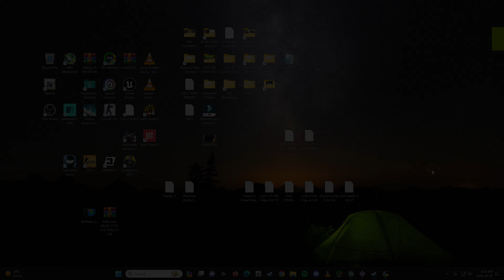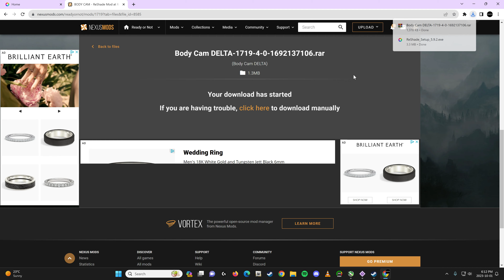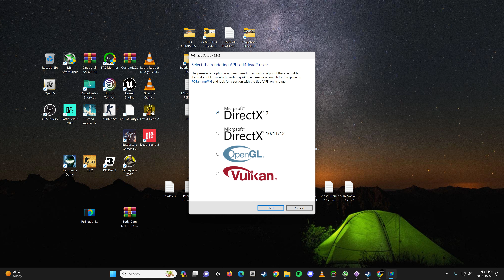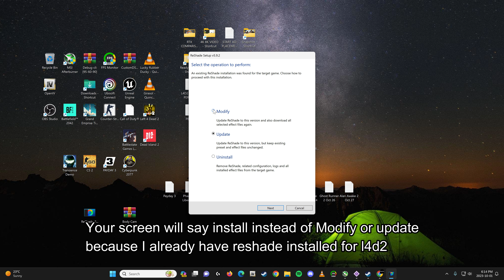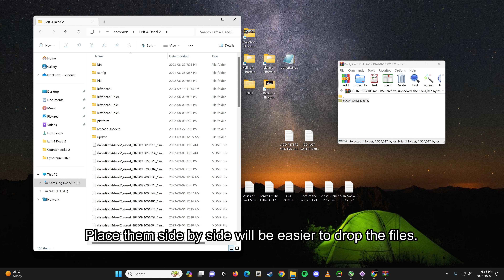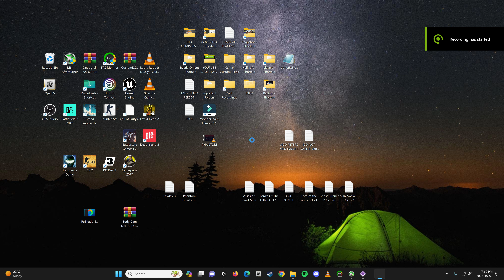How to Install Body Cam Mod in Left 4 Dead 2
00:00 Intro
00:12 Reshade Download
00:23 Body Cam Mod Download
00:56 Installation Tutorial
03:33 Launching L4D2
03:55 In Game Settings
04:27 Enabling the Mod
05:49 Rest of Gameplay

**ALL MODS INSTALLED**

BODY CAM - ReShade Mod
As long as the game you play supports Reshade this mod will work.
To install just follow the instructions in the link above.
FOV 95 is recommended for more realistic feel to the game with this reshade mod.